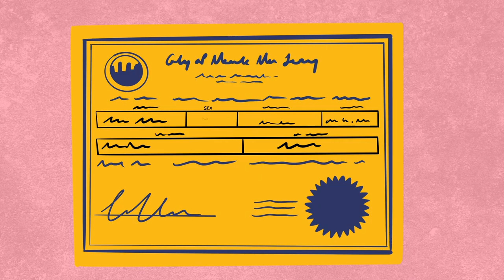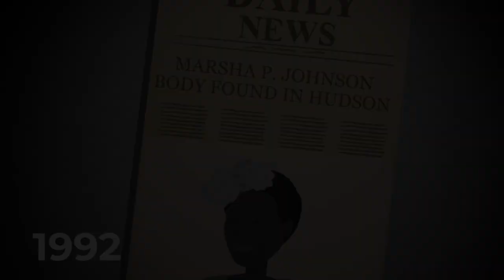Marsha P. Johnson: Transgender Activist (WAMS E19)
Learn more about Marsha P. Johnson, a transgender activist who participated in the Stonewall Uprising and fought for equal rights. This video is adapted from the life story of Marsha P. Johnson in the New-York Historical Society’s Women & the American Story curriculum.

The video was produced by the New-York Historical Society’s Teen Leaders interns in collaboration with the Untold project.